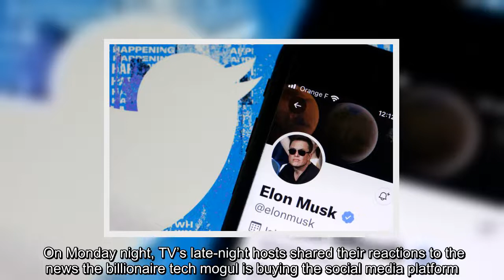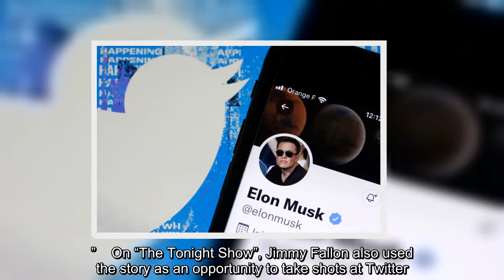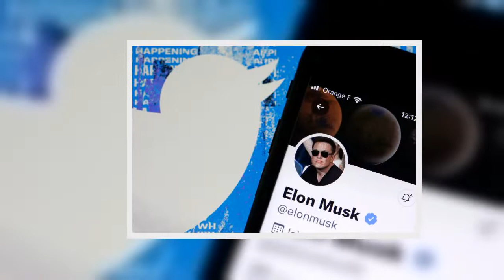Though news of Elon Musk buying Twitter just broke, the jokes are already stale. On Monday night, TV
Though news of Elon Musk buying Twitter just broke, the jokes are already stale. On Monday night, TV's late-night hosts shared their reactions to the news the billionaire tech mogul is buying the social media platform. [readmore label="READ MORE: " link=" text="Elon Musk Has An Agreement To Acquire Twitter For About $44B"] On "Jimmy Kimmel…